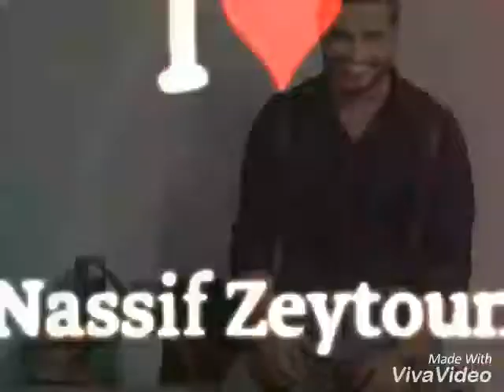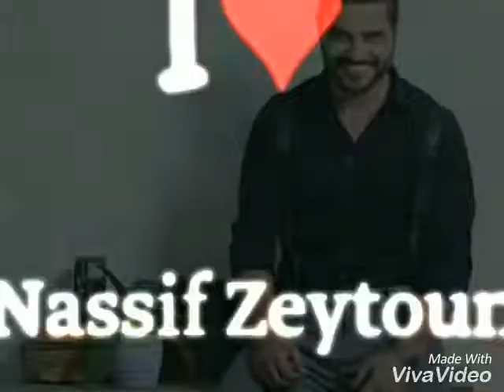3endi ana3a nassif zeytoun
Photo for nassif zeytoun... song endi anaa